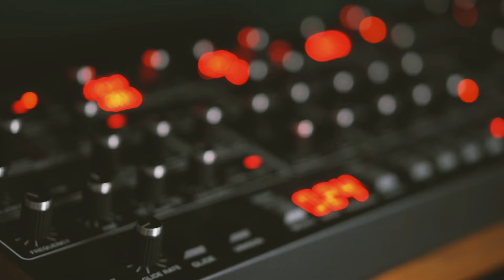Been a bit quiet lately because i was working on something new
3/9